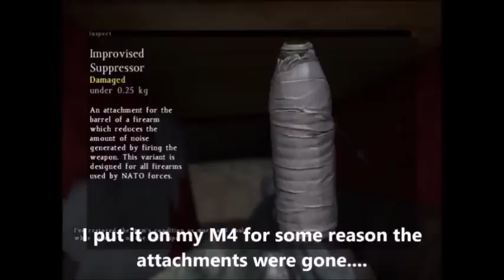DayZ Standalone - The New Improvised Suppressor? 0.54 *New*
Showing you how to make the new suppressor the water bottle one I don't know how to properly use it yet but, be sure to leave a comment and yeah thanks for watching :)

The music in the video is:
Blood Sugar - Pendulum